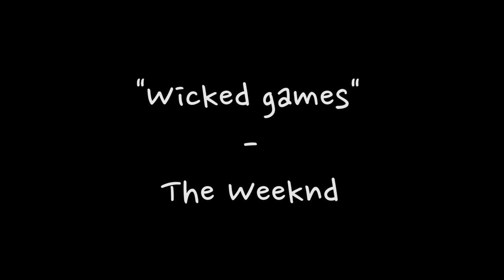Bobby Johnson - Wicked Games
Familien Fra Fyn presents:
Bobby Johnson
Daniel Scheffmann (Guitar), Simon Adel (Human Beat Box) Andreas Odbjerg (vox)
Wicked Games - The Weeknd
Recorded at Red Carpet Recordings
Recording Engineers & Mix: Moses Fiellau Nikolajsen & Bogi Nystrøm
Camera: Kristian Skomager Hansen (DJ Direct) & Thomas Argiris
Editor: Thomas Argiris